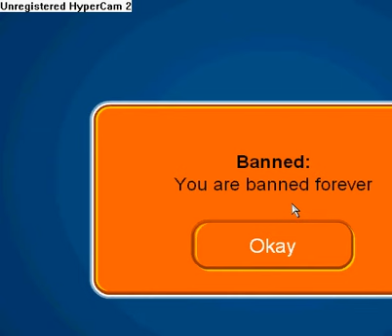Clubpenguin really good account free now banned forever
Really good clubpenguin account and it had 50000 coins and it is now banned forever. I wanted to give it away for free.